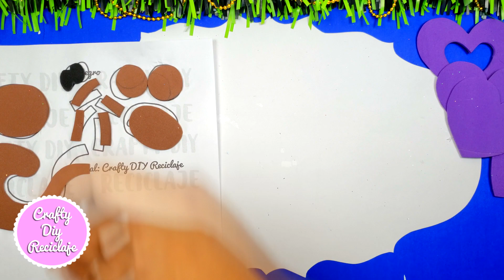🥰GANA DINERO 🐵🥰ARREGLO DE DULCES TE AMO MONITO PARA SAN VALENTÍN😘 Candy Arrangement 14 de febrero